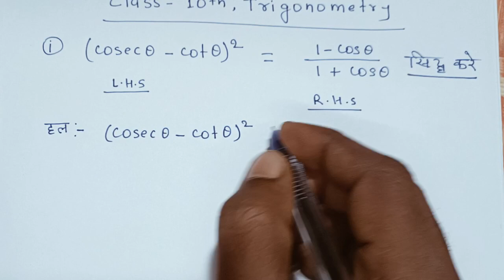त्रिकोणमिति का यह प्रश्न इस बार बोर्ड परीक्षा मे आयेगा | trikonmiti question 2023 board exam